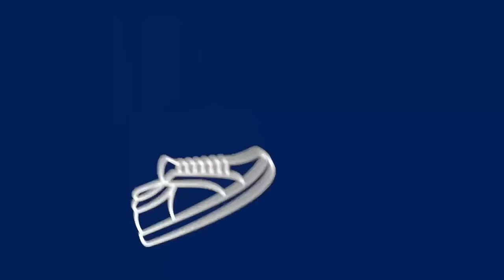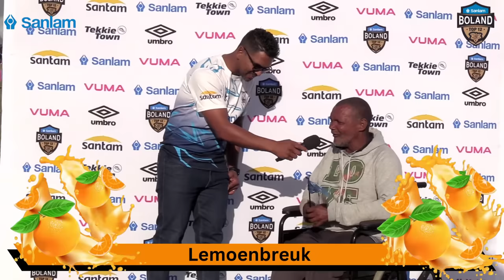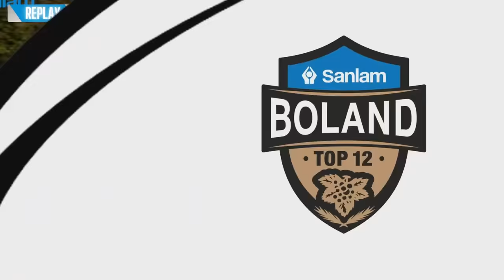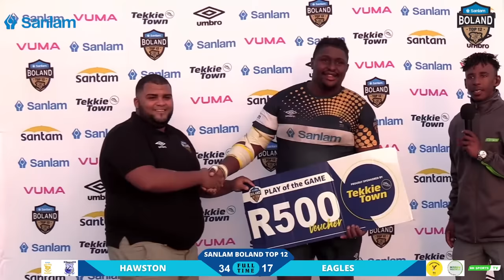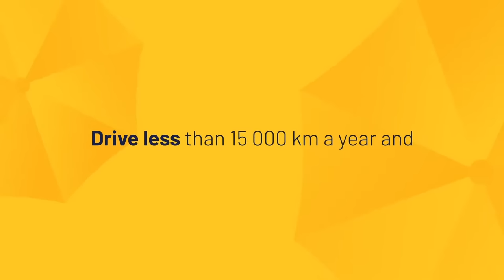Hawston vs Eagles | Sanlam Boland Top 12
Content is Copyrighted and Illegal use of it is a criminal offense.

Hawston RFC vs Eagles RFC
Sanlam Boland Top12
Hawston sport gronde

Please note that Illegal use of content is a criminal offence due to it being Copyrighted.